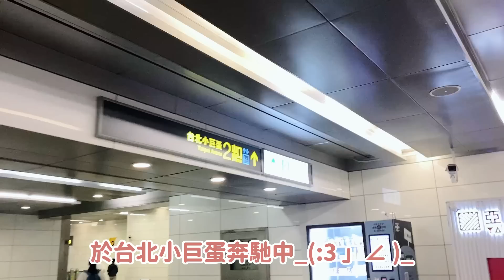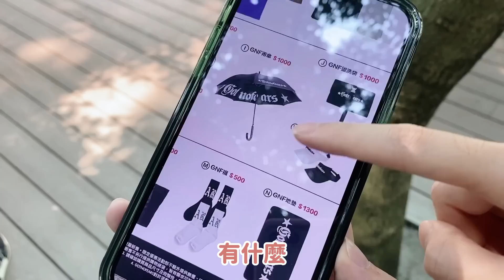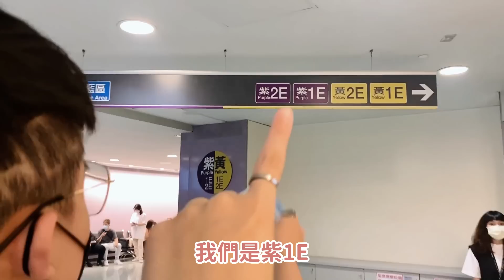Vlog｜羅志祥演唱會全紀錄🌟｜陪男友看結果原地變粉絲❤️❤️❤️｜鐵粉男友還特地去弄了羅志祥頭(?????🤔｜【YYの少女日記】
一起來看志祥演唱會吧！(●´∀`●)ﾉ
本來只是陪男友來看他偶像
結果直接變粉絲惹(╯✧∇✧)╯
看完羅志祥演唱會怎麼能不被圈粉ＱＱＱＱ
整個演唱會都超級華麗舞者超多排場超大٩(◦`꒳´◦)۶
每個小地方都感覺得到用心
重點是羅志祥還一直到處巡迴
每個區的粉絲都可以很近地看到他！！
而且他本人也是360度零死角的帥(つ´ω`)つ
直接成為志祥粉絲辣
11/12高雄場演唱會
明天7/13 1310開始搶票～～
想看志祥的肯定要買起來的吧(*´∀`)~♥
歪個樓
想剪頭髮可以找 queena_uca XD
男友の No Joke cover
拍攝器材：iphone11含收音
剪輯：adobe pr & 剪映